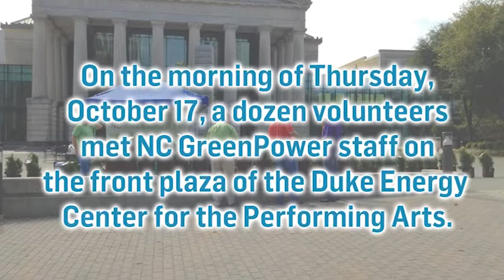NC GreenPower Tree Drop Time-lapse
To celebrate our 10th birthday, on Thursday, October 17, 2013, a dozen volunteers and NC GreenPower staff gave away 225 baby Green Giant trees in front of the Duke Energy Center for the Performing Arts in downtown Raleigh.